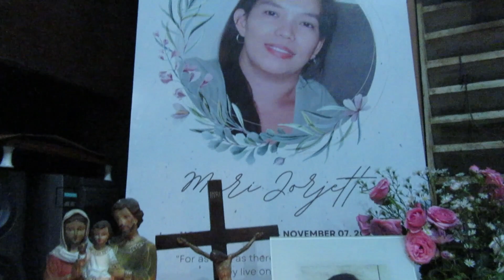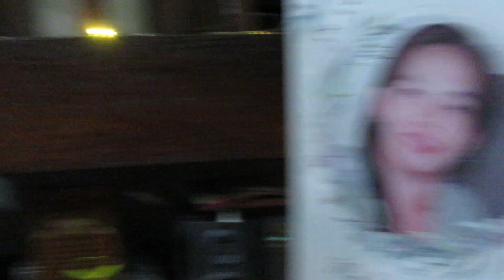Melody Diary | CHRISTMAS 2O23 & NEW YEAR 2O24 in the Philippines